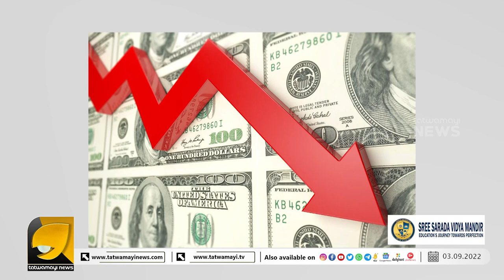ഇത് മോദി വിജയം ഇന്ത്യയ്ക്ക് അഭിമാനമായി മറ്റൊരു നേട്ടം|INDIA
ലോകത്തിലെ അഞ്ചാമത്തെ സമ്പദ്‌വ്യവസ്ഥയായി മാറിയതാണ് ഇന്ത്യയുടെ സാമ്പത്തിക കുതിപ്പിനെ ശ്രദ്ധേയമാകുന്നത്|NARENDRAMODI